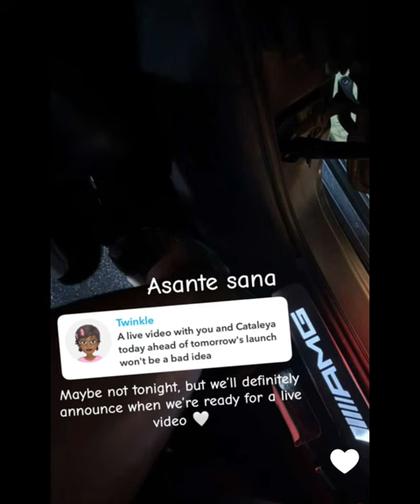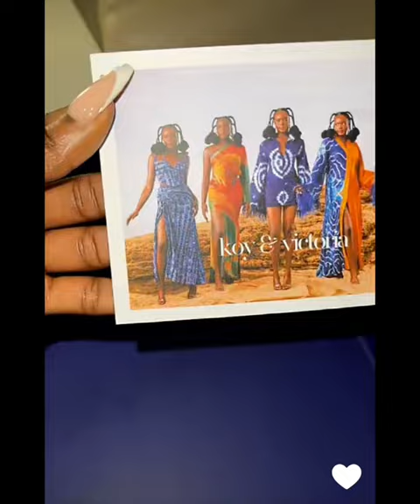Priscilla and sister in-law, Chioma good hair out side preparing for her bag launch